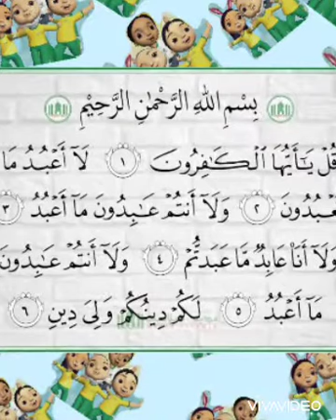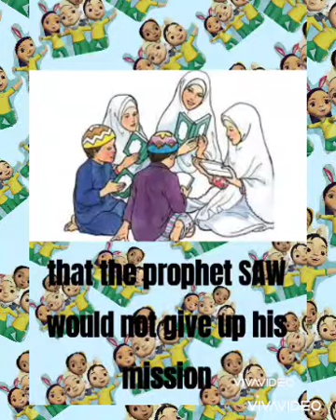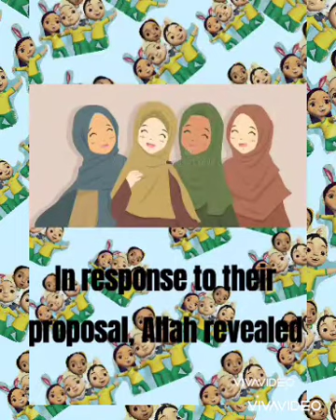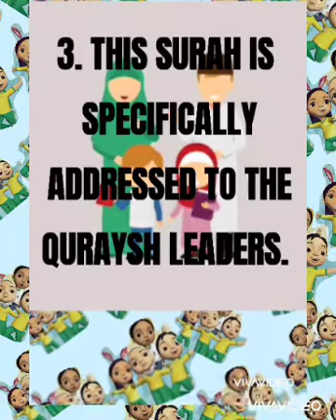Mari dengar bacaan Surah Al-Kaafirun bersama Teacher Nabilah